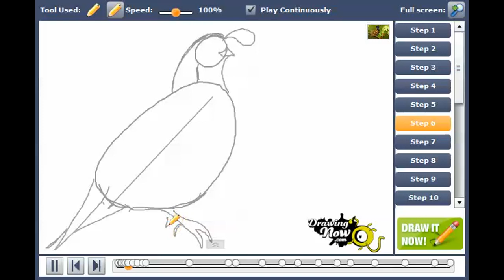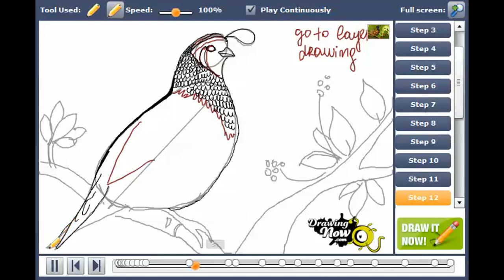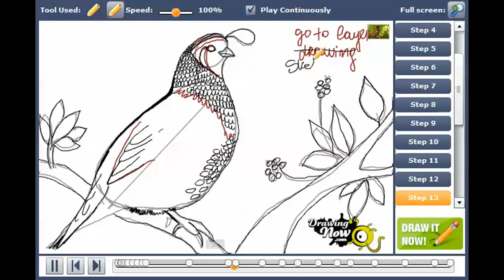How to draw a Quail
You can see the original tutorial of How to draw a Quail